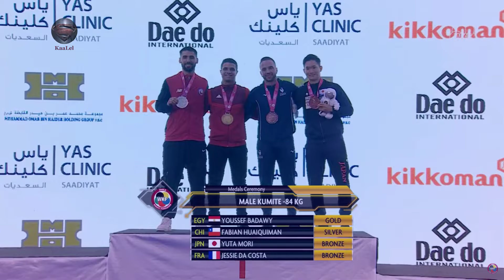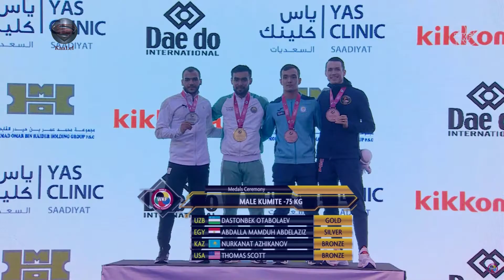WKF World Championship Dubai 2021 | Result All Categories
25th Karate World Championship in Dubai 2021.

Arawaza Onyx evolution WKF blanc

PipLocker Master Forex System, HUGE PROFIT Maker. Full Package+Email/Mobile
You are about to get access to Mega Bundle Deal with Mailerkit Bundle